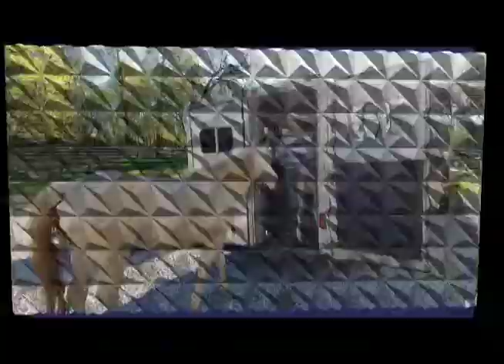Babies trailer loading at Horse of YOUR Dreams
All of our foals have been sold but we will have more coming this Spring.  We get our foals accustomed to handling as quickly as possible.  This ensure less stress at weaning and when they begin training. trust is so important to establish at a young age.  It is much easier to start with a trusting horse than to fix problems later on.  Out foals grow up naturally on the Kentucky hills.  They live in a herd environment to get that all important social upbringing.